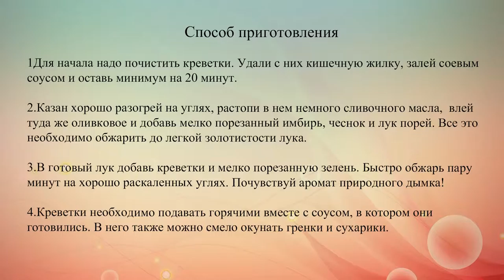Креветки с дымком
Готовить на природе можно не только шашлыки, каши и сосиски. Оказывается, на углях можно приготовить даже ароматные креветки с дымком. Такое блюдо обожают в Таиланде.